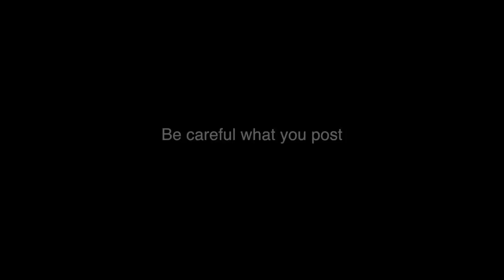Digital Citizenship - Coast To Coast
Be careful what you post, it has the power to reach coast to coast.

This video was produced for the Digital Citizenship Campaign's Coast to Coast initiative that exists to raise awareness for how to act responsibly on social media.

The things that you post online can last forever and have the power to affect not just you but others as well.